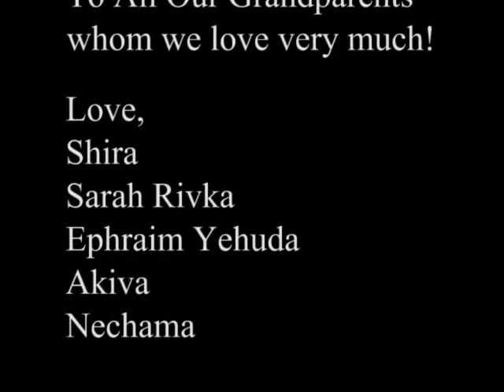For Our Grandparents